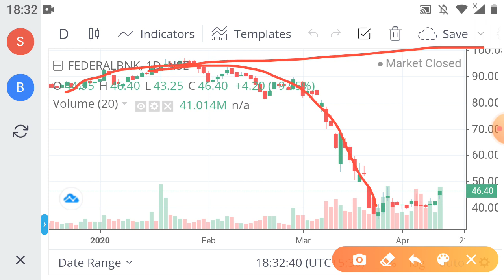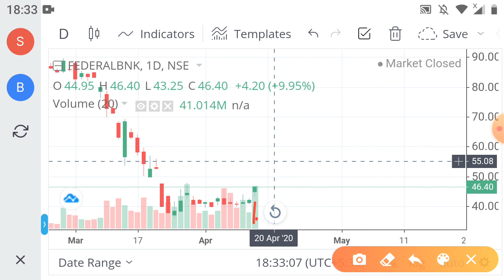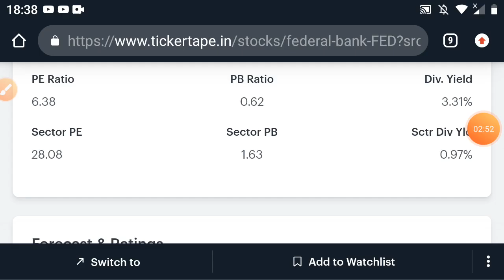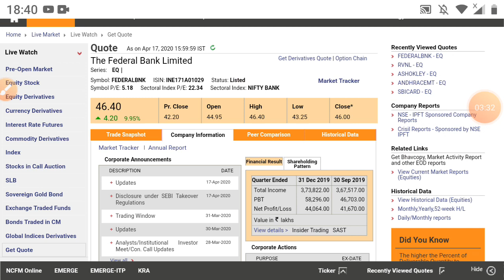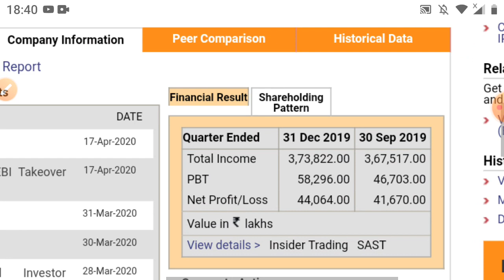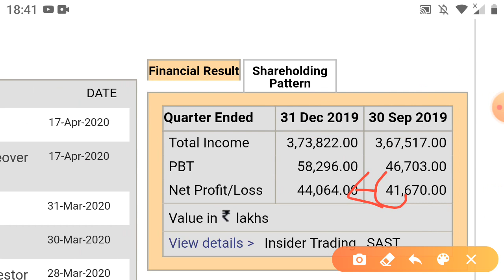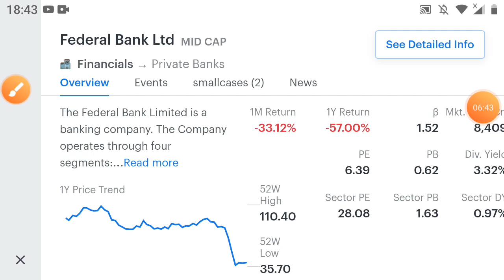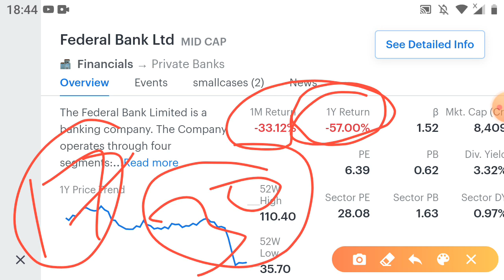₹10000 लगा दो ₹40 के शेयर में 10 साल बाद लाखों में खेलोगे शेयर रुकने वाला नहीं है Federal bank